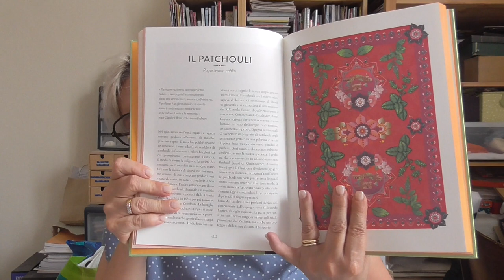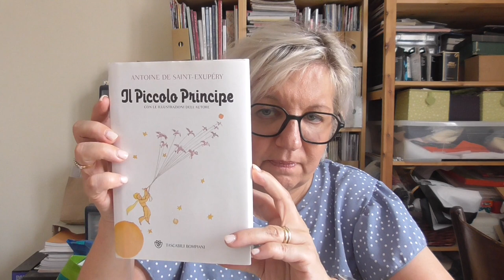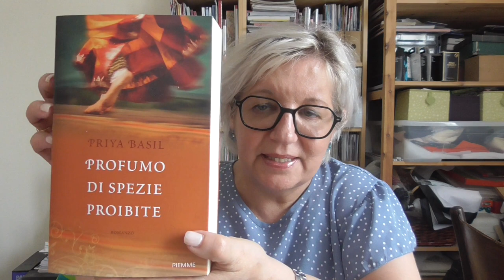Libri letti, da leggere e tante chiacchiere 😂😂😂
Libri letti:
Sebastiano Vassalli - La Chimera

Libri che vorrei leggere:
Il Piccolo Peincipe - Antoine De Saint-Exupéry

IMIM Collo e Décolleté Antirughe con Acido Ialuronico, Crema Rassodante Collo e Decolleté, per Tutti i Tipi di Pelle, Formato da 50 ml
Duo crema e siero all bava di lumaca IMIM